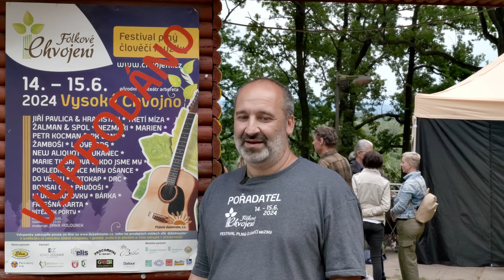Trailer - Folkové Chvojení 2024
Trailer k dokumentárnímu filmu o festivalu
Folkové Chvojení - festival člověčí muziky 2024